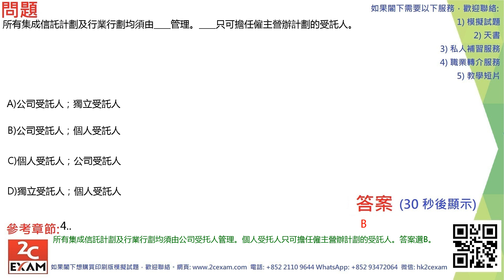QID323 強制性公積金計劃考試模擬試題 MPFE Past Paper